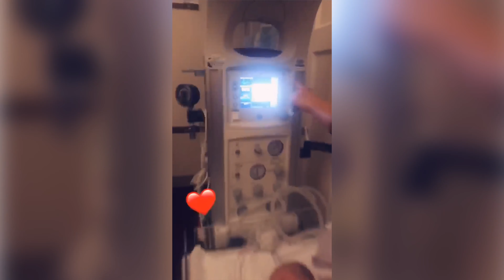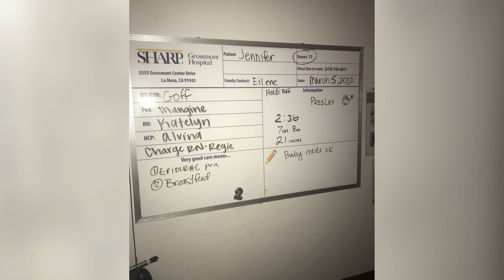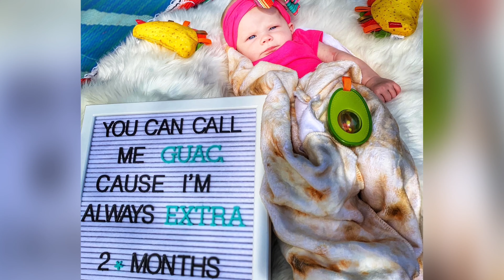💐 Happy Mother’s Day JenBabie & Dover! 💐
This video is dedicated to JenBabie and Dover! With love from HeidiPeis